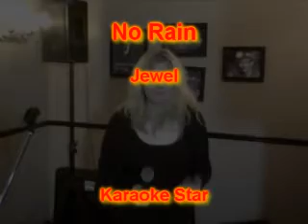Jewel - No Rain.wmv